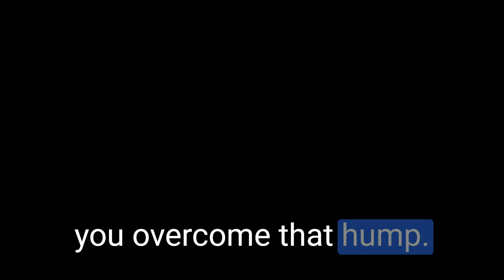Ep 254 - Goal Setting Hack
We all have goals we struggle with, no matter who we are. Whether it's feeling like we're getting close but experiencing a setback, or simply finding ourselves unable to make meaningful progress, it can be incredibly frustrating. But what if there was a hack that could help you break free of your goal struggles? Recently, I was grappling with one of my own goals when a lightning bolt of insight struck me: a simple shift in your thinking might be all it takes to finally achieve the success you've been seeking. Tune in to discover this powerful goal-setting hack and learn how it can help you overcome your own challenges.
🎧Podcast 🎧
Game Changers for Government Contractors

🏆Coaching, DIY resources, Documents, Templates, and Training for government contractors  🏆